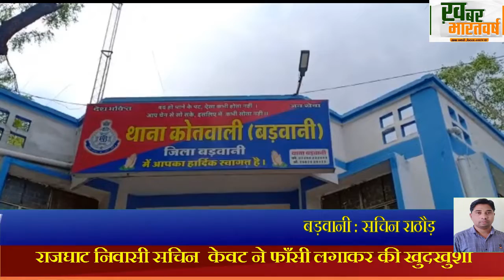बड़वानी -राजघाट निवासी सचिन केवट ने फाँसी लगाकर की खुदखुशी , मृतक था डूब प्रभावित